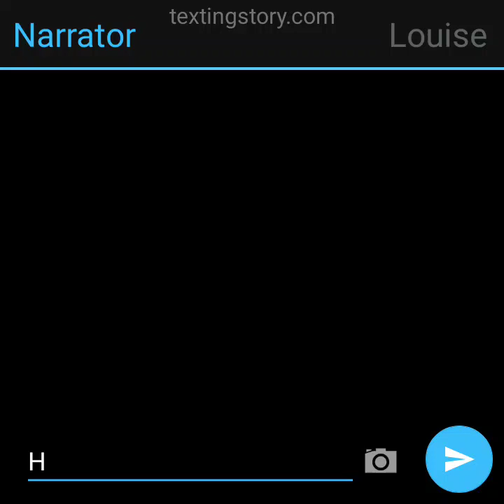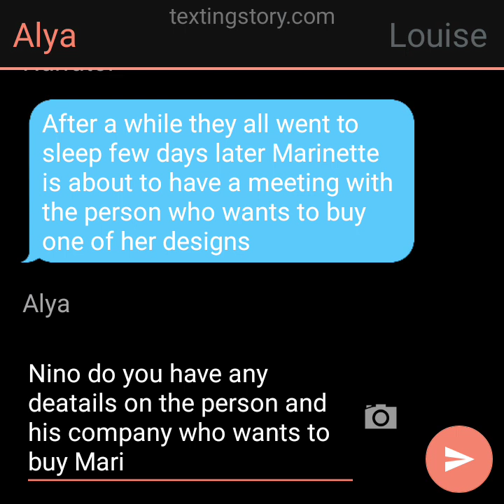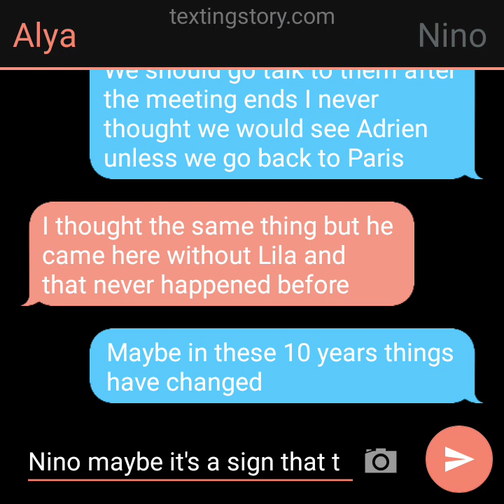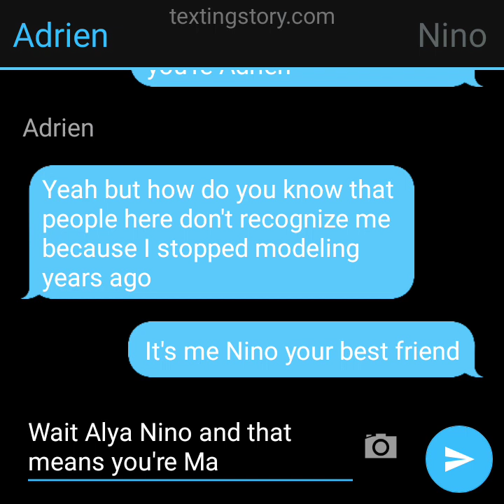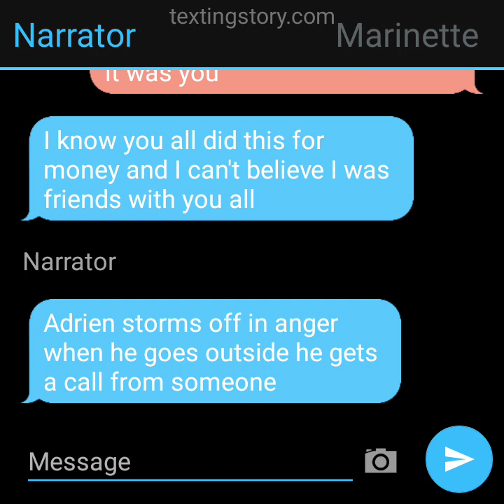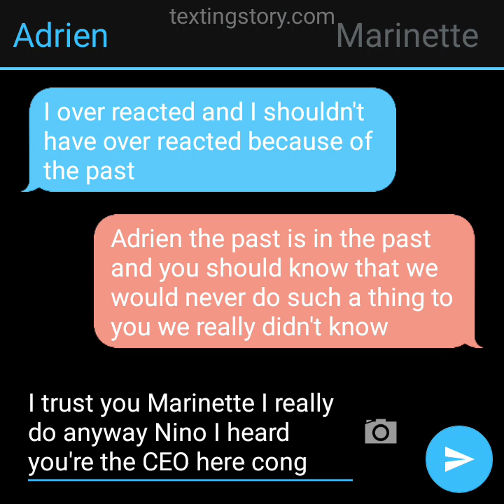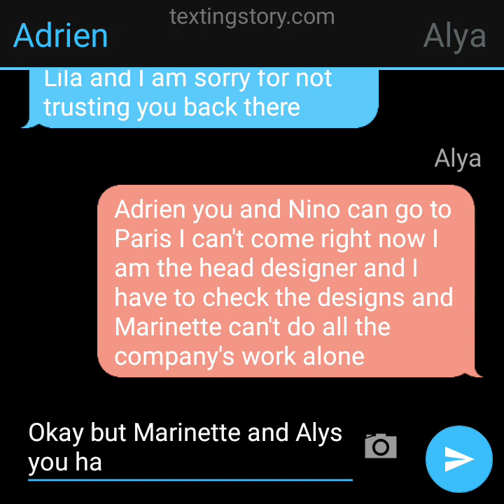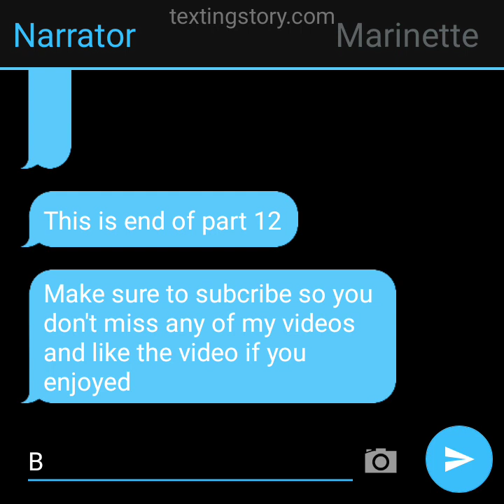Cat noir missing part 12